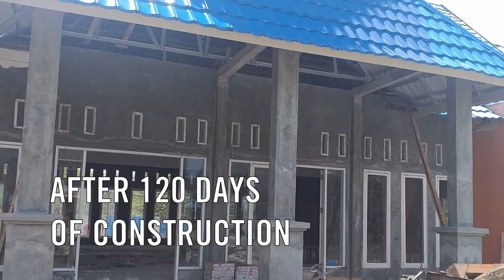Rebuilding Lives with Save the Children